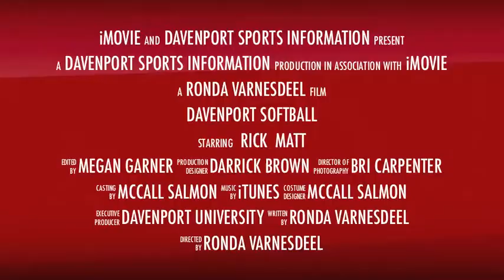Softball Home Weekend Preview.m4v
The DU softball team will be home this weekend on Friday and Saturday at the Christian Rec Center...be sure to get out and support them!